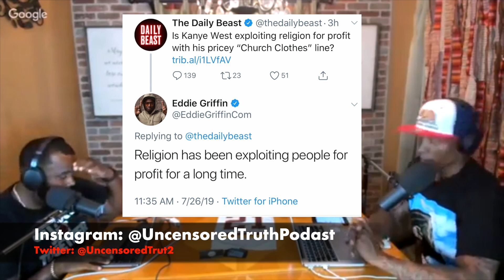Eddie Griffin G CHECKS Popular Blog Site For THROWING Shade At Kanye For Sunday Service Merch!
Listen to Riz Feat. Conway The Machine " More Malcom Less Martin" In link Below Now!

Viral_HipHopNEws